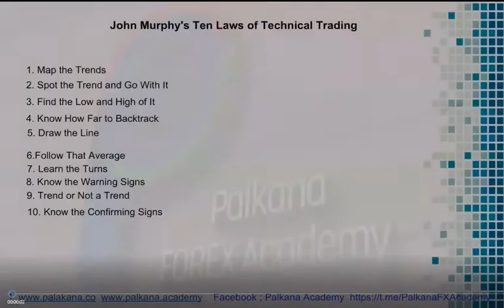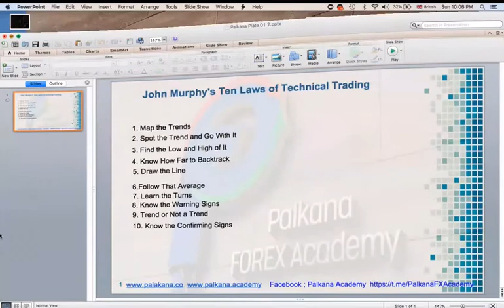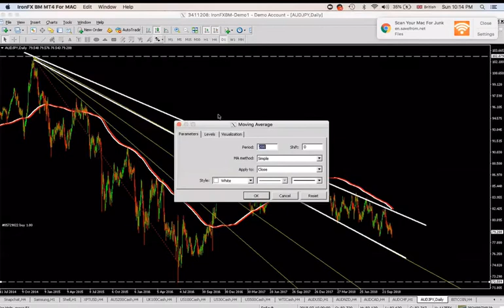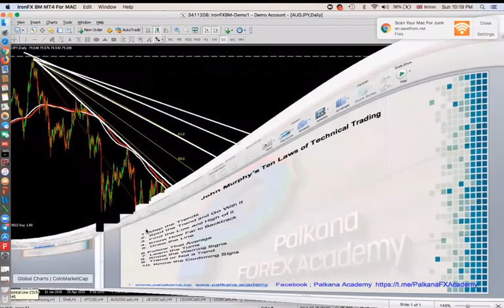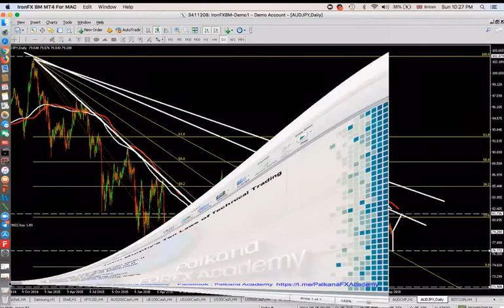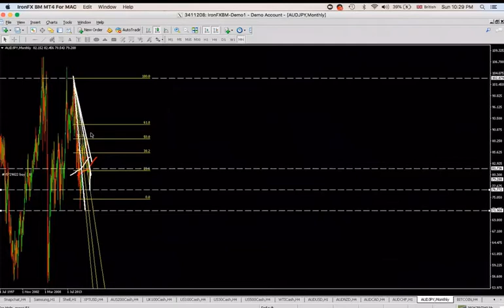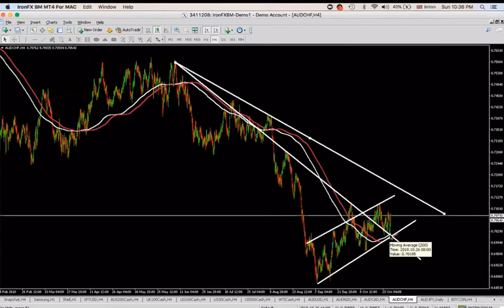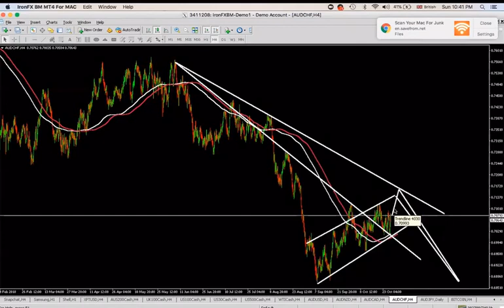وانەی فۆڕێکس لە پاكێجی ئەدفانس لەسەر ستراتیجی کارکردن بەیاساکانی جۆن مۆرفی بەشی یەکەم و دووەم.